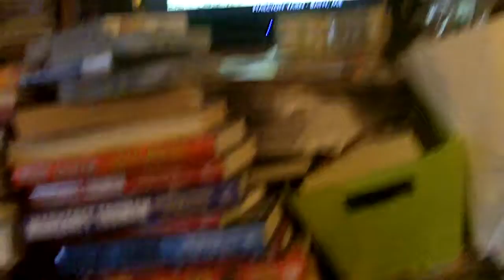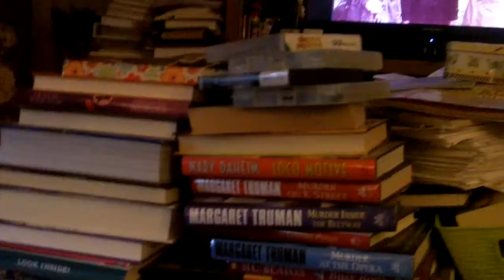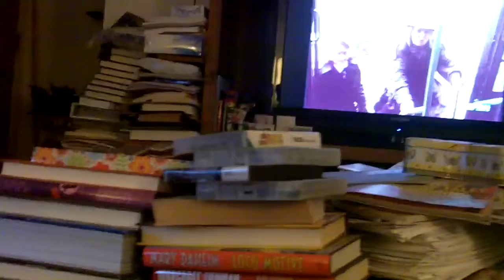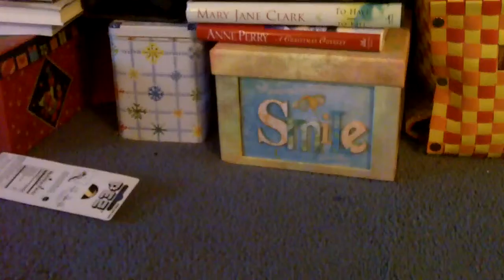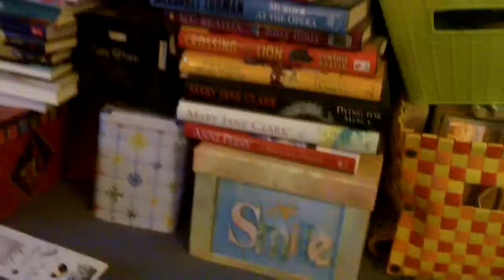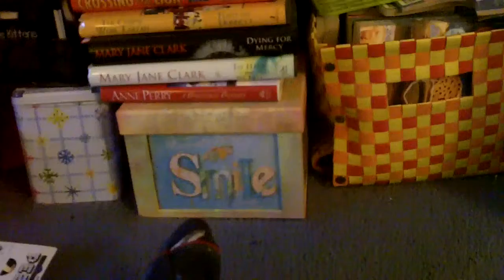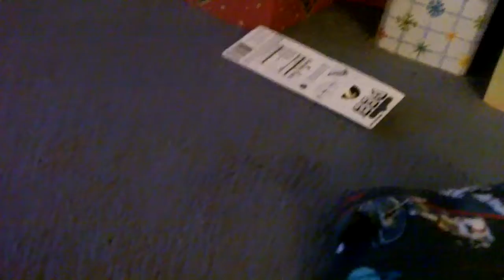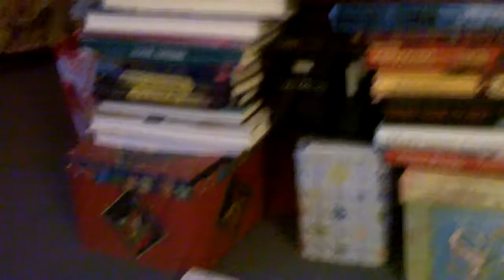Game Review: Kid Icarus Uprising part 3